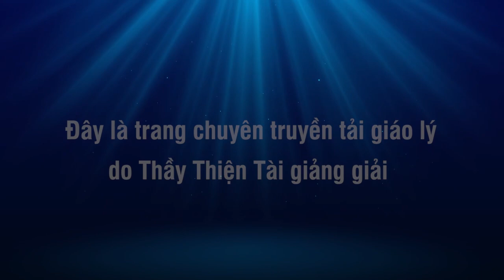Công Phu Hành Trì 09-08-2021 - Thích Thiện Tài Đạo Tràng Bát Nhã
Người giảng: Thích Thiện Tài
Địa điểm: Chesapeake,  Virginia, Hoa Kỳ
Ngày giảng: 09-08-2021